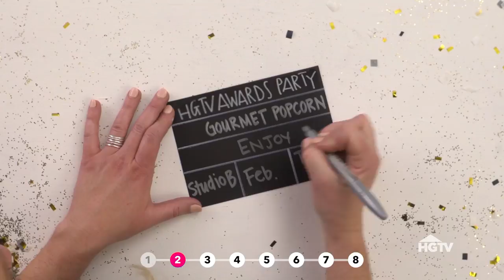DIY Decor for Your Awards Show Party | HGTV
From golden statuettes to film-themed cupcakes, throw your own award-winning event with these eight easy DIYs.